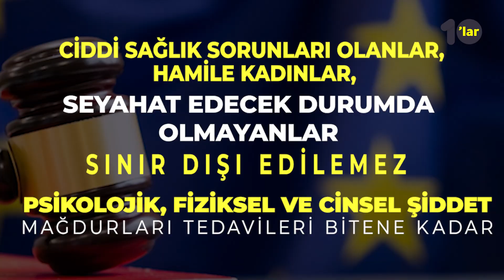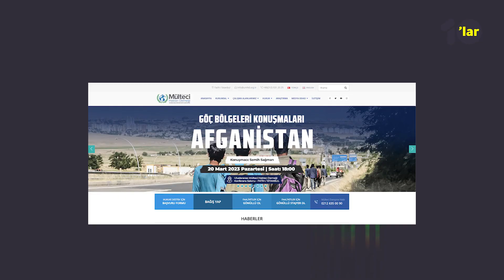Aileler bölünüyor, sınır dışı ediliyor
Yollardan, araçlardan, iş yerlerinden, mekanlardan toplanıyor, deport ediliyorlar.

Nasıl ve neden sınır dışı ediliyorlar?